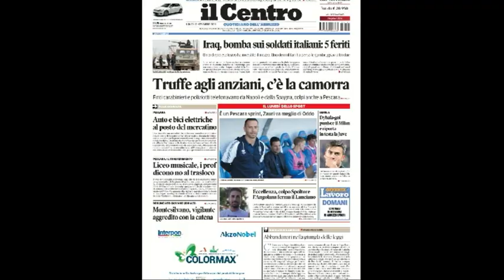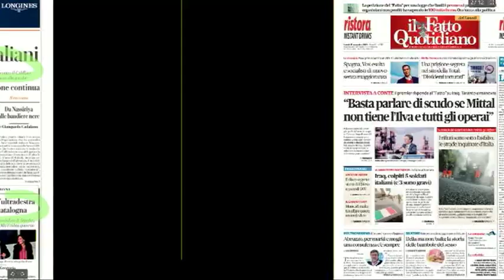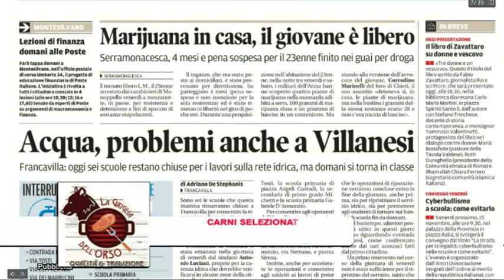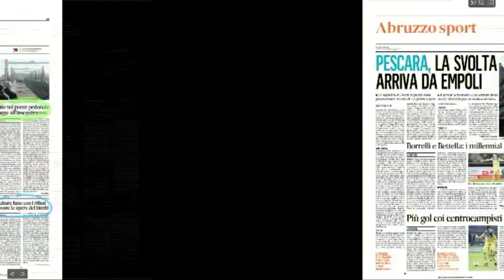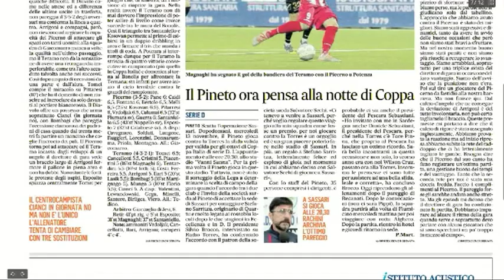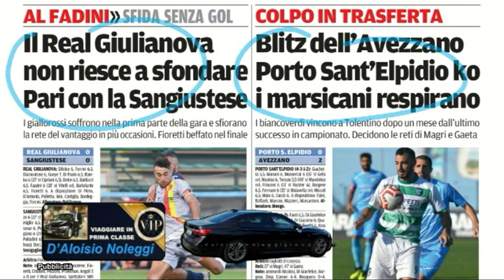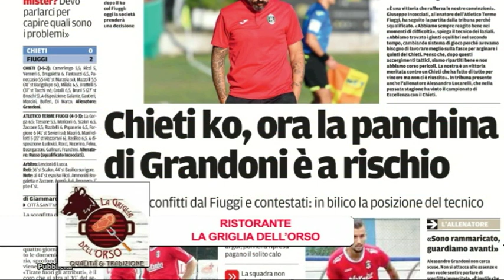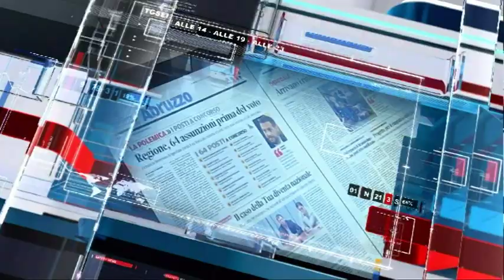Mattino 6 rassegna stampa di lunedì 11 novembre 2019